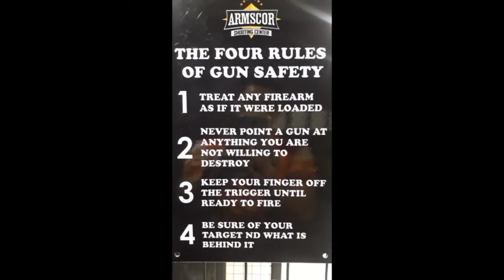Vlog 1: ARMSCOR (Makati) is fully prepared to assist you, especially first-timers! | CASTI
It's time to go to the ARMSCOR Makati branch! We will definitely give you the best for you to enjoy the firing!

Name of track: "Runaway"